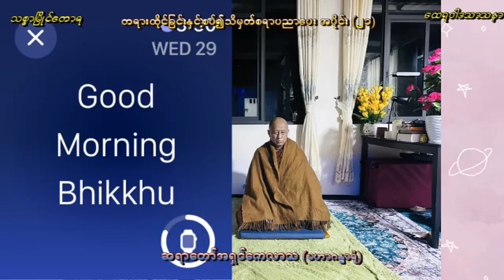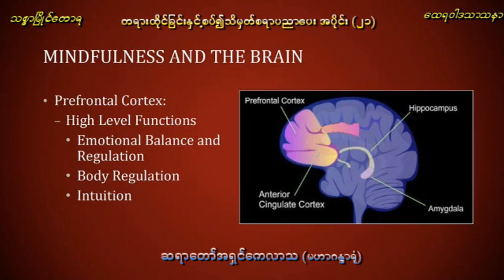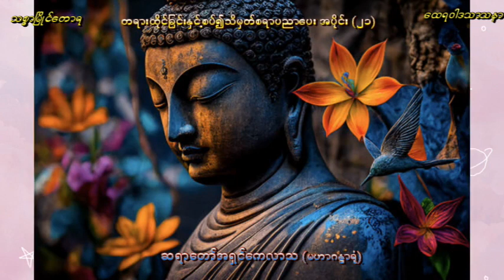Meditators must know What and Why Meditation makes you experience (21)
Meditators must know what and why meditation makes you experience (21) ‌ယောဂီများအတွက်တရားထိုင်ခြင်းနှင့်စပ်ရာပညာပေးအစီအစဥ် အပိုင်း (၂၁)ပါ။ သေချာလေ့လာသင်ယူကာ လိုက်၍ထိုင်နိုင်အောင်ကျိုးစားကြစေချင်ပါသည်။